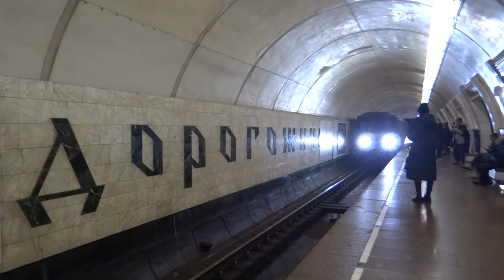🇺🇦 Kyiv Metro - All The Lines - Київський метро - всі лінії (2019)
All the lines of Kyiv Metro

00:00 - Line M1
05:30 - Line M2
08:25 - Line M3